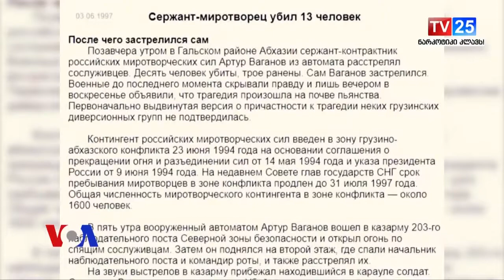რუსი ოკუპანტების გასაიდუმლოებული არასაომარი დანაკარგები